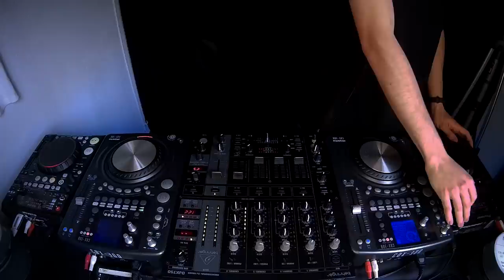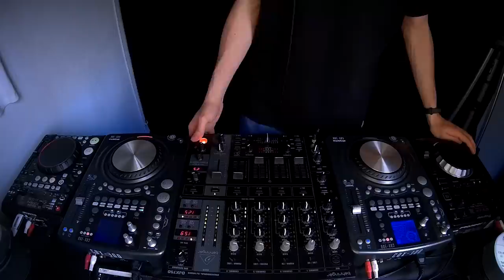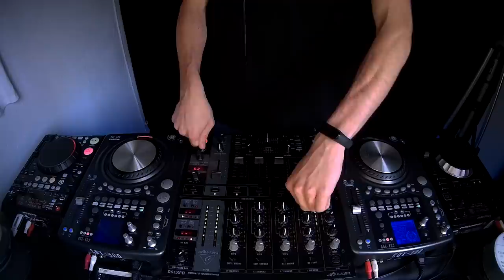PEGGY GOU 👘 BEST SONGS MIX 2020 || #040 SRK!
🔹  My equipment

🔸MIXER: Bhringer DJX750

🔸CDJS: x2 Akiyama CDX 300

            x1 Akiyama Kuro

            x1 Pioneer CDJ 350

✔️ 😉If you have any question, ask me in the comments, I always answer